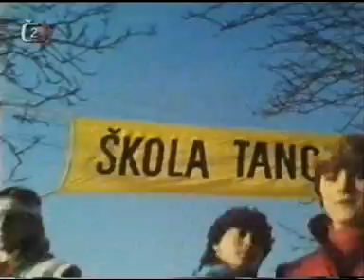J.A.R. - Jaký pak okolky, pojďme balit holky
Zdroj: Česká televize Trocha archivu VHS